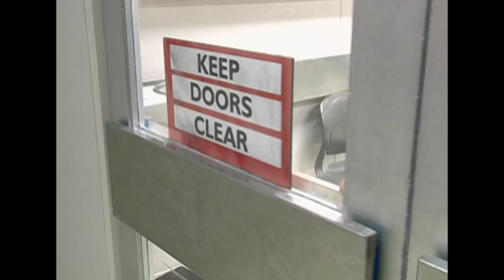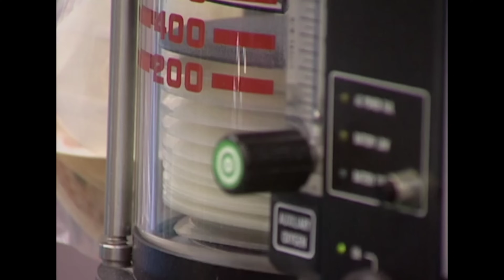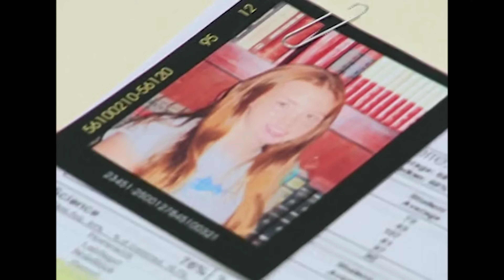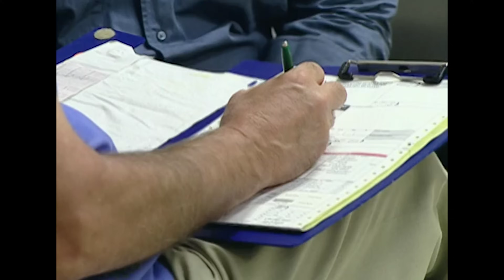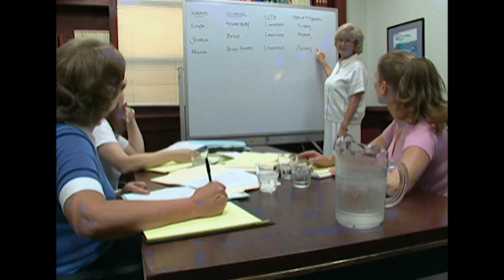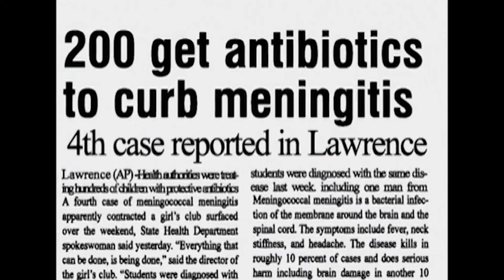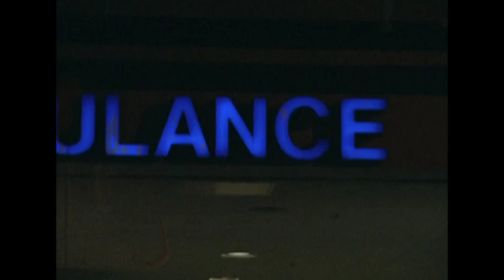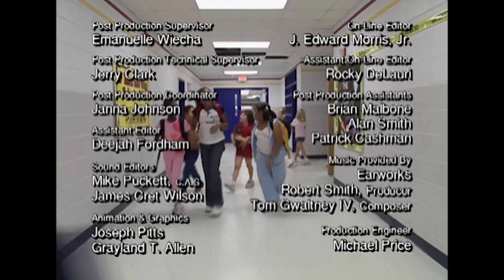Deadly Outbreak Targets American Teens | Diagnosis Unknown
In New Mexico, teens are turning up severely ill, suffering from sharp muscular pain, fatigue and blood rashes. With twenty-one people dead from the mystery outbreak of a rare blood disorder, the Center for Disease Control assists federal and state health officials in tracking down the deadly cause. Is it Meningitis or something else entirely?

Diagnosis: Unknown is a television docudrama series featuring reenactments and interviews with medical professionals, with each episode focusing real medical mysteries. From mysterious illness to killer staff, the show follows the dedicated team of medical professionals who struggle from crisis to cure and the patients who are fighting to survive.